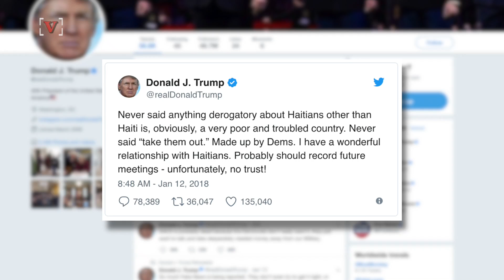Ivana Trump Says Donald's Not Racist, Just Says Things He Doesn't Really Mean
Ivana Trump is weighing into the debate over whether her ex-husband, President Trump, is a racist for supposedly calling some nations "s---hole countries." Nathan Rousseau Smith (@FantasticMrNate) has the story.